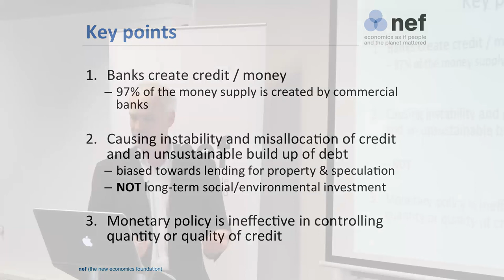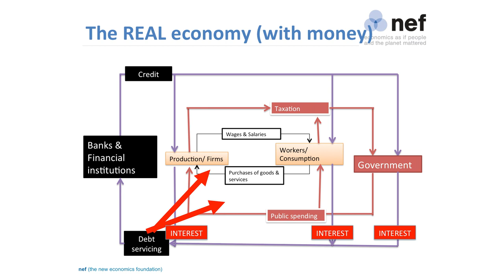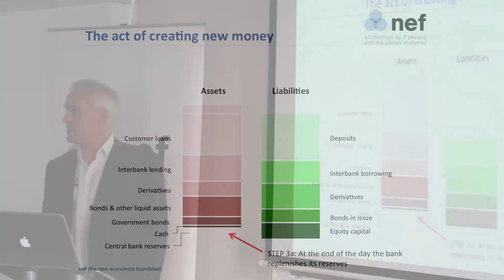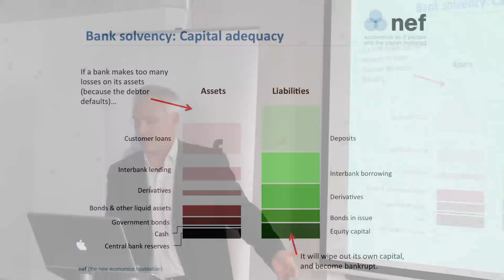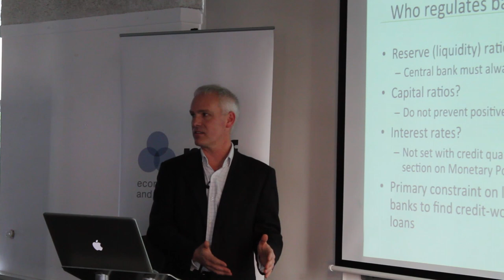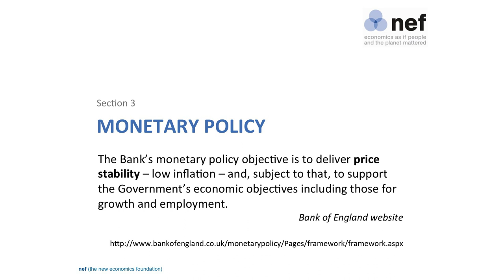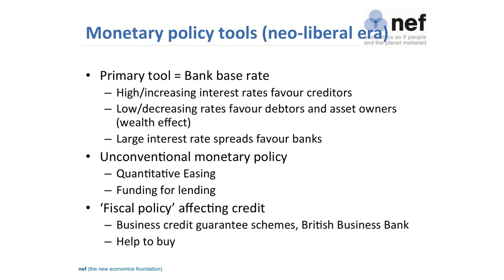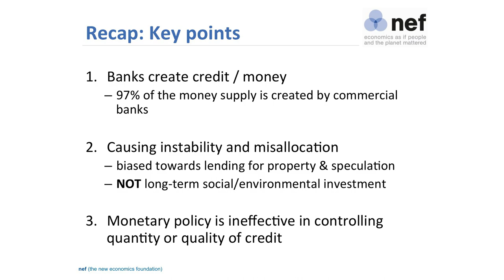Can central banks really control money creation?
Tony Greenham, Head of Finance and Business at New Economics Foundation talks on money creation and monetary policy at Monetary Policy Seminar, 13th Nov 2013

Key points:
1) Banks create money
2) This system has severe inherent problems
3) Monetary policy isn't effective in addressing any of these fundamental issues